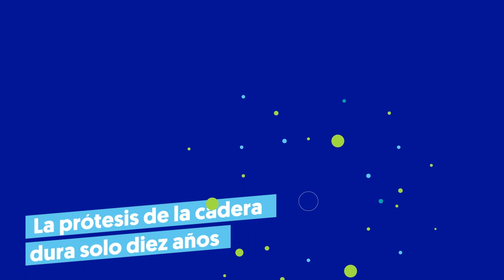Mitos y realidades - Reemplazo de Cadera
Desmitificamos paradigmas acerca del Reemplazo de Cadera, el dolor y la imposibilidad de  moverte no es normal.  📢, consulta a tu médico y recupera tu calidad de vida.